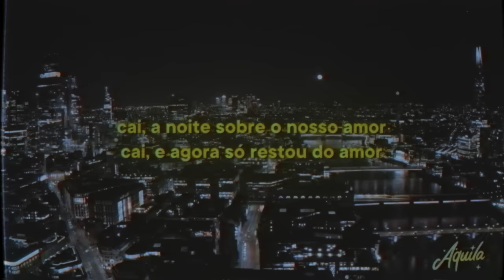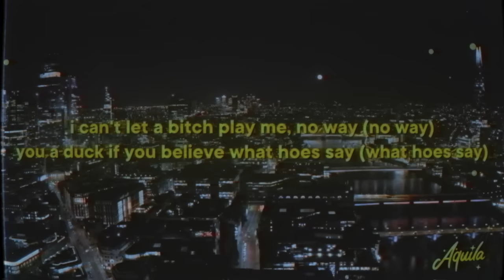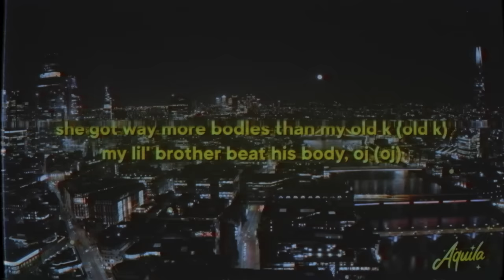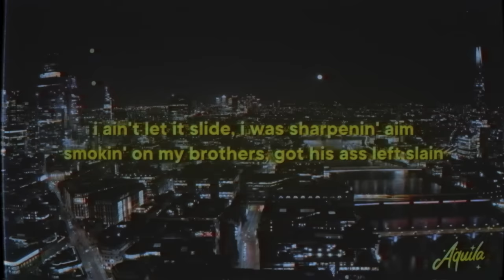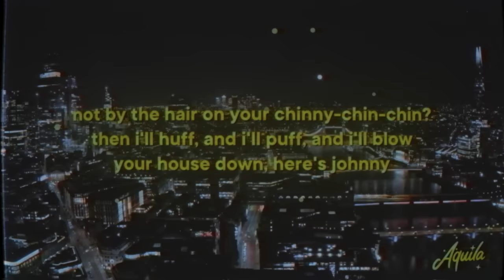21 Savage - redrum (Lyrics)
» redrum Lyrics:
[Intro]

[Chorus]
Want it all, I won't leave a breadcrumb
Bitch, what? I thought a nigga said somethin’
Thought a nigga said somethin'

[Verse 1]
21, niggas don't play (Don't play)
My Glock Gen5 said hey (Said hey)
Take my choppеr everywherе, that's bae (That’s bae)
You a duck if you believe what hoes say (What hoes say)

[Outro]
Little pigs
Here's Johnny